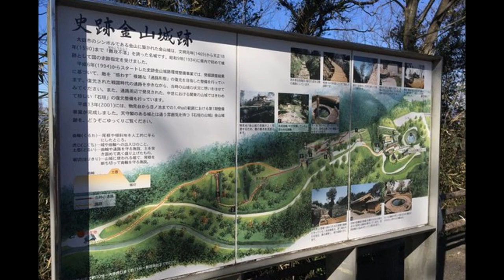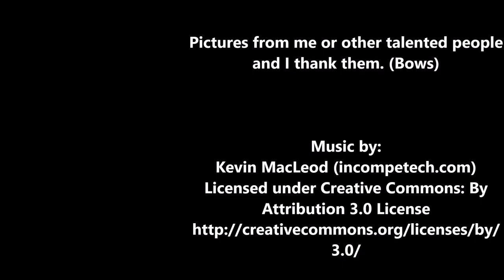History of Mori Motonari, Ouchi Alliance and early Mori Expansion (Part 2)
Today we talk about Mori Motonari, the most famous of the Mori Clan's Daimyos. For this video, we will be focusing on the Mori's early expansion after turning their alliance to the Ouchi Clan.